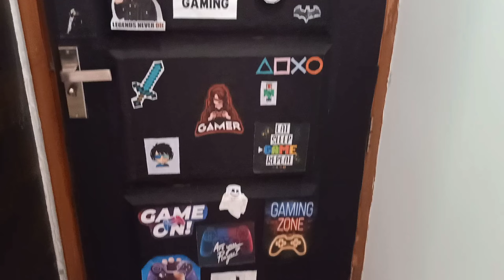500 Subscribe Complete Special day Ghr Ko janta Bana Diya🔥⚡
Gaming With Kritik